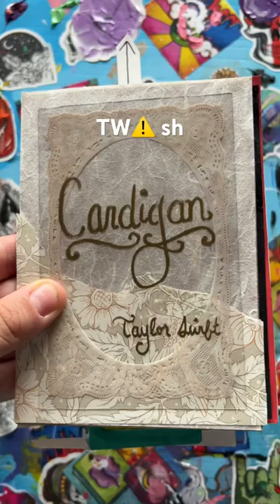You drew stars around my scars…✨